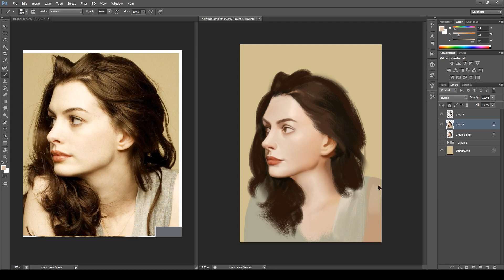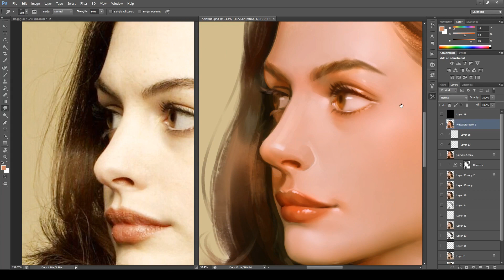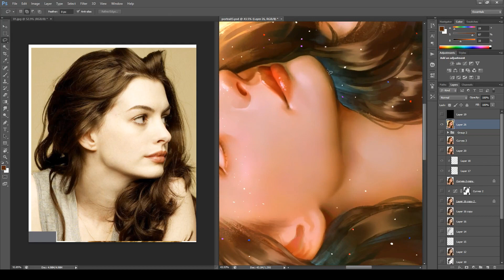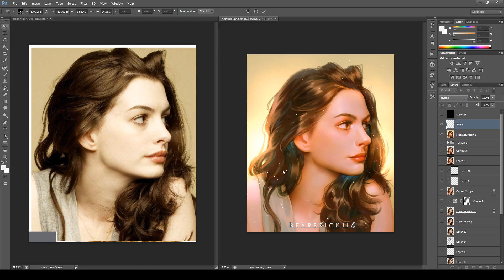Bearbrickjia - 2014 vs 2019 portrait redraw speedpaint video process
I redrew one of my college assignment from 5 years ago! :D

My online courses:
1. Digital Fantasy Portraits with Photoshop